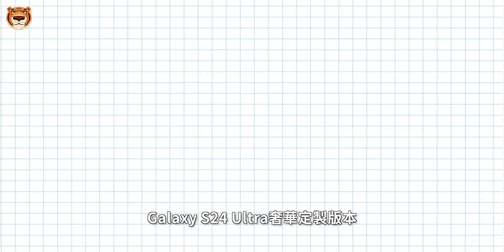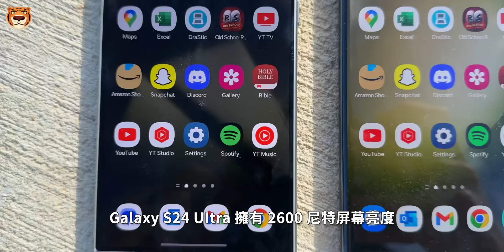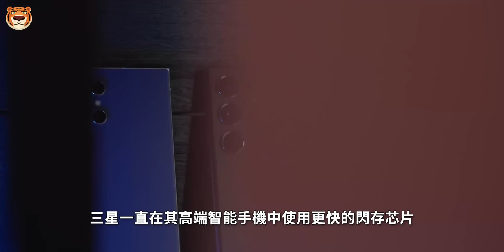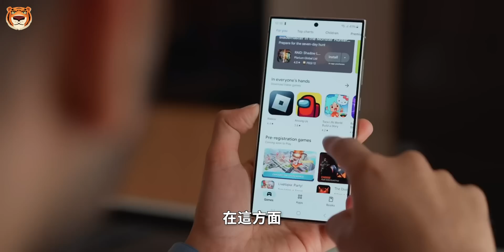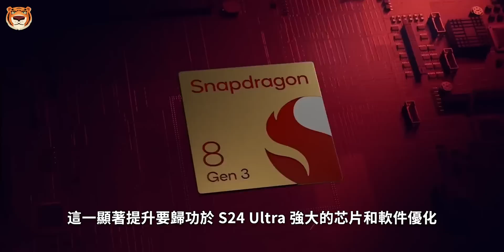反超苹果！三星Galaxy S24 Ultra储存速度、续航、光线反射实测碾压iPhone 15 Pro Max，奢华定制版仅15000美金！【Technic Tiger】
三星在加利福尼亚州圣何塞举办了新品发布会，推出了Galaxy S24系列手机。发布会上终究是官方在说，具体手机如何，还需要实测。在这系列中，用户最关心的机型就是Galaxy S24 Ultra，可以说这就是安卓机皇的代表，除了一些续航、储存速度的实测对比数据，还有Galaxy S24 Ultra的定制款，和Tiger一起看下吧！

00:00 三星s24u相关
00:30 Galaxy S24 Ultra奢华定制版本
01:57 显示屏光线反射降低75%
03:23 超强防反光涂层
05:00 存储速度比iPhone 15 Pro Max快75%
06:33 手机续航实测